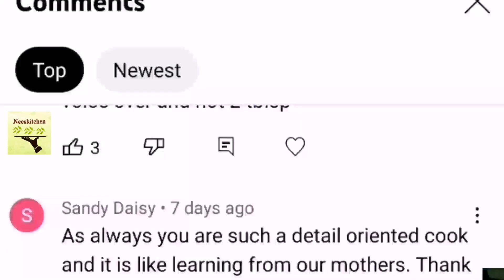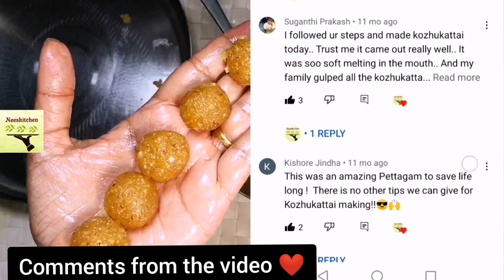Vinayagar Chaturthi 2024 | Beginners guide Thengai pooranam |விநாயகர் சதுர்த்தி ஸ்பெஷல் கொழுக்கட்டை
This video is purely for beginners in kozhukattai making
In this video we will see how to make coconut pooranam or thengai pooranam recipe in tamil.
This sweet kozhakattai is made with grated coconut and little bit besan flour for  stuffing. Addition of Cardamom and Edible camphor gives a unique taste and texture to this kozhukattai recipe.

Thengai poornam Kozhukattai is traditional recipe prepared during Vinayagar Chaturthi and this kozhukattai if cooked with the measurements and heat levels mentioned in the video will be  perfect.

Do try our other beginners guide Kozhukattai recipes and check our videos

Kozhukattai mel maavu common mistakes and corrections - A must visit video if you are facing issues in kozhukattai flour

For cooking workshops enquiries do reach me out through instagram